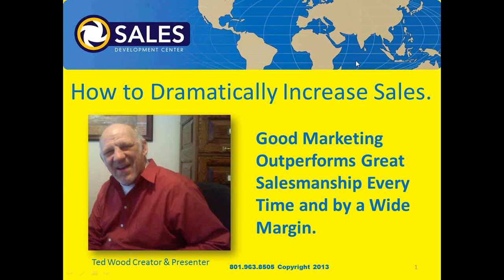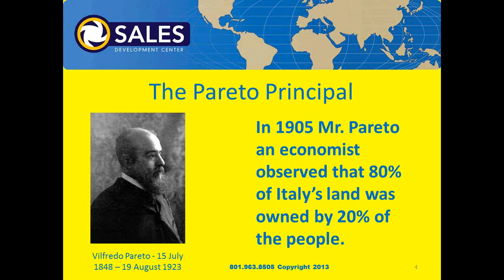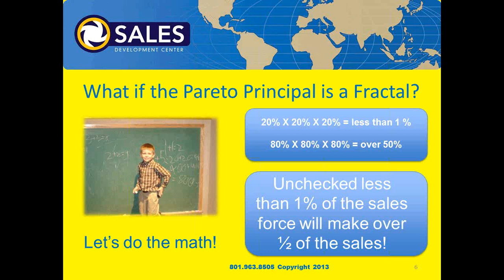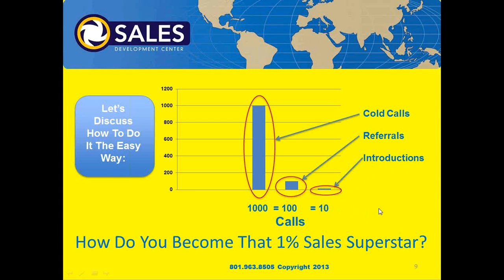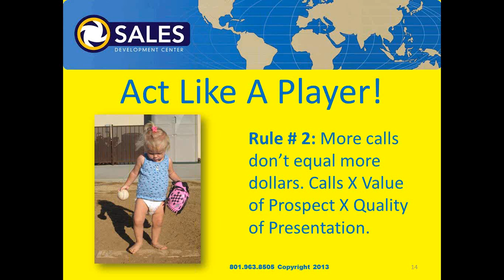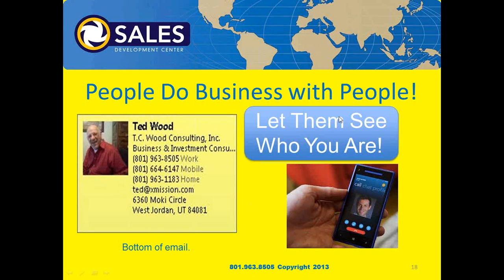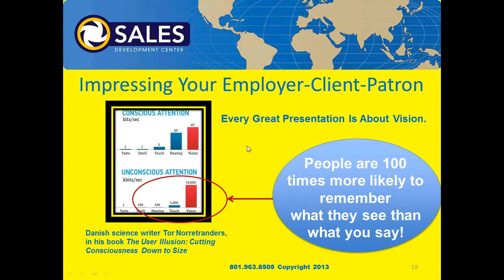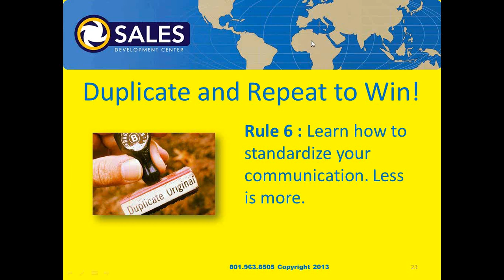Increase Your Sales Dramatically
This is Unique Sales Training designed for those sales people and sales Mangers who want to be in the top 1% of the sales people in terms of their personal income.